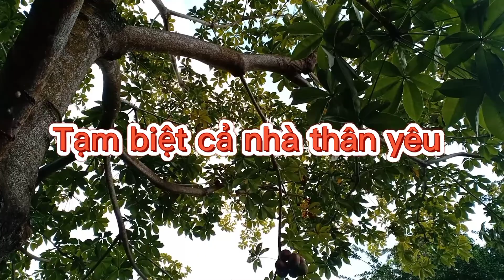Trái mủ trôm vị thế nào?(how is trom latex?)